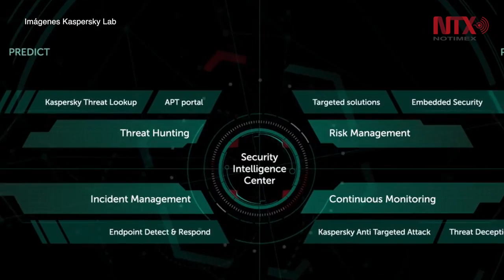Hajime, malware de las cosas, suma 300 mil aparatos capturados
Hajime, software malicioso que se enfoca al internet de las cosas, suma ya 300 mil aparatos contaminados con un objetivo que hasta ahora se desconoce.